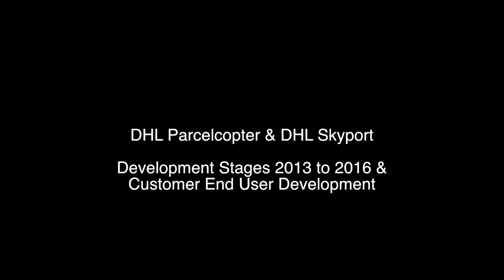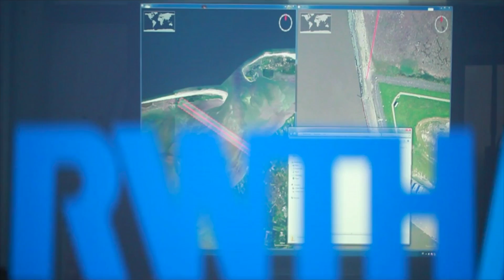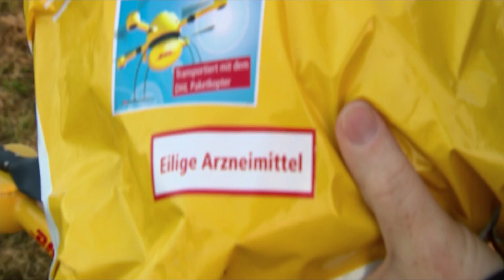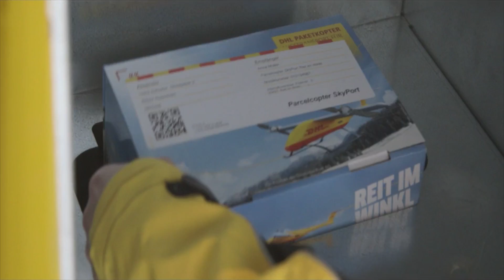DHL Parcelcopter 3.0 & DHL Skyport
DHL Parcel has successfully concluded a three-month test of its third Parcelcopter generation, an autonomous tilt wing vehicle.

The trial run, part of a larger research and innovation project, was conducted between January and March 2016 in the Bavarian community of Reit im Winkl. It represents the first time worldwide that a parcel service provider has directly integrated a parcelcopter logistically into its delivery chain. Private customers in Reit im Winkl and up on the Winklmoosalm plateau were invited to test out the specially developed Packstations, dubbed the Parcelcopter Skyport. During the three month trial period, they could simply insert their shipments into the Skyport to initiate automated shipment and delivery per Parcelcopter. A total of 130 autonomous loading and offloading cycles were ultimately performed.

As part of the trial, the technically upgraded vehicle was able to deal with heavier loads, longer distances and delivery to an alpine region notable for its geographical and meteorological challenges. The first task was to master the rapidly changing weather conditions and severe temperature fluctuation in the test area. With that achieved, the DHL Parcelcopter then performed a series of flawless flights. Each round trip from valley to plateau at roughly 1,200 meters above sea level covered eight kilometers of flight. The drone's cargo was typically either sporting goods or urgently needed medicines and it arrived at the Alm station within just eight minutes of take-off.

The same trip by car takes more than 30 minutes during winter.